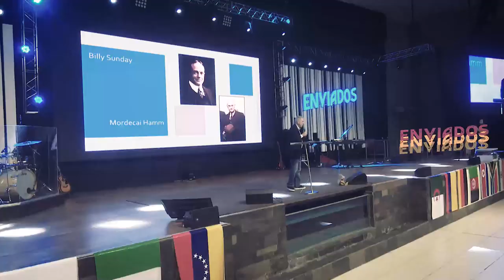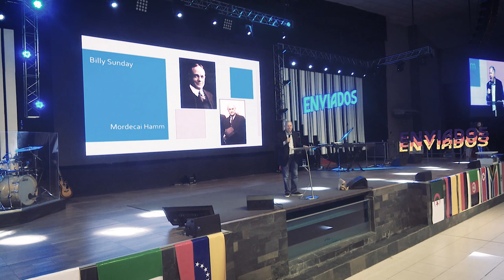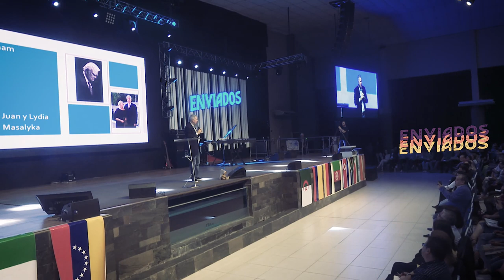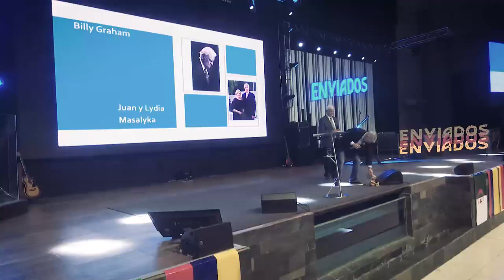Conferencia 5 Donald Exley - ENVIADOS19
Como congregación estamos muy felices de anunciarles nuestra primer Conferencia Misionera bajo el lema "Enviados". Creemos que serán días donde Dios marcara tu destino, serás motivado, inspirado y lleno del Espíritu Santo, para inundar con el evangelio desde Córdoba Hasta lo Ultimo de la Tierra.

Contaremos con destacados oradores, conferencista y misioneros, que están siendo de impacto en las naciones, llevando adelante la preciosa labor de dar a conocer el mensaje de salvación, plantando iglesias y siendo pioneros.

Disertarán la palabra de Dios el Pr. Carlos Belart, Stanley Clark, Nora Bloj, Pr. Juan Masalyka y el Pr. Donald Exley.

Agenda y separa estos días del 11 al 13 de Octubre en Buchardo 865, auditorio mayor de Cita con la Vida. La entrada libre.

¡Este es tu tiempo, esta es tu oportunidad,  todos hemos sido ENVIADOS!